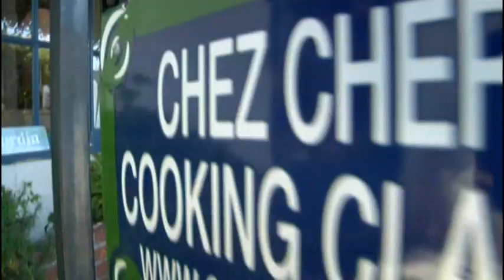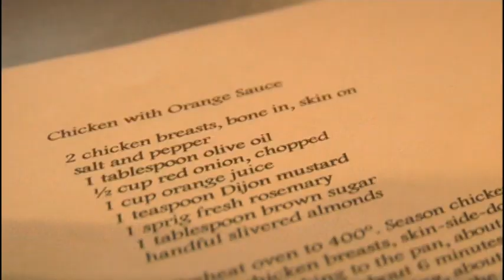Mishon - "Made" TV Parody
Music video by Mishon performing "Made" TV Parody. (C) 2009 Interscope Records